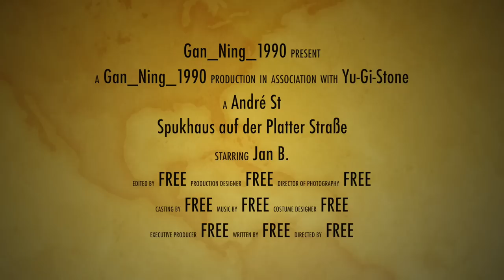Spukhaus auf der Platter Straße ( Film Trailer ) 1080P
Denn Vorgeschmack zu denn Film
Spukhaus auf der Platter Straße
Dieser Film wird ab 16 Jahre Freigegeben